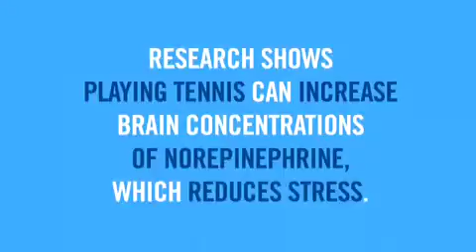2014 US Open 8/27